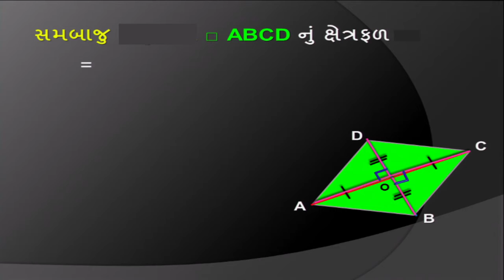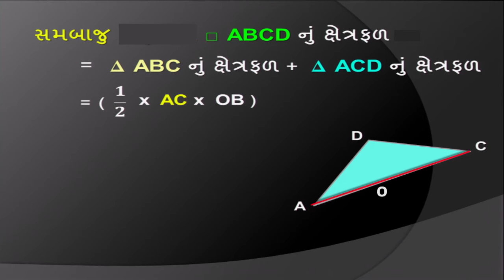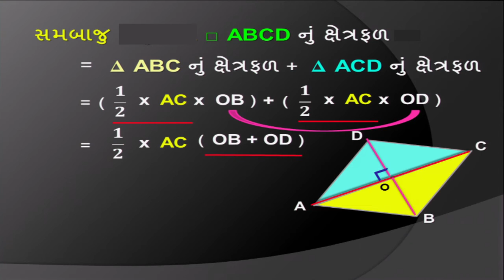ધોરણ 8 maths Chapter-11 "માપન" mapan (Part 12) kshetrafad parimiti ghanfad Gujarati medium ganit